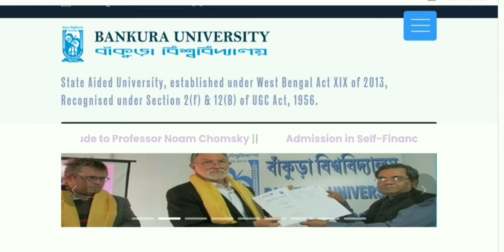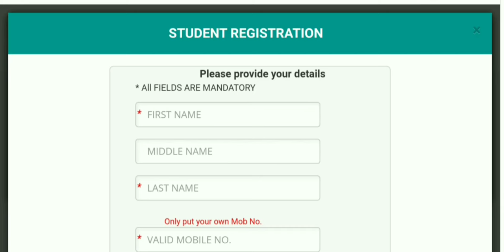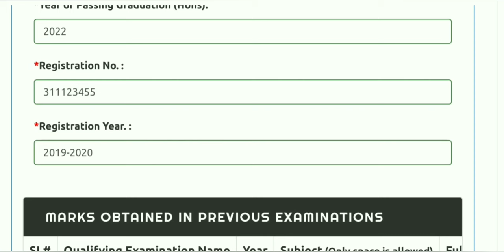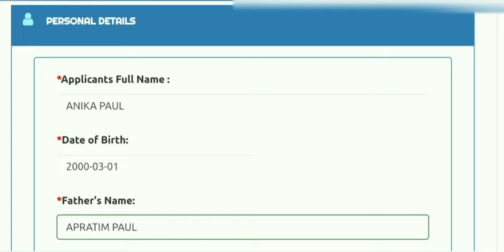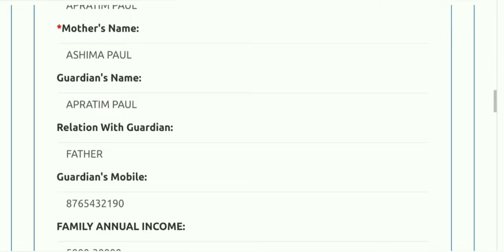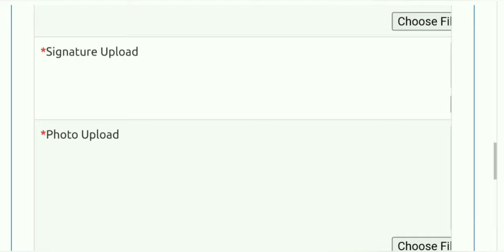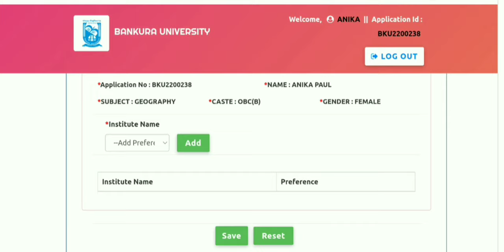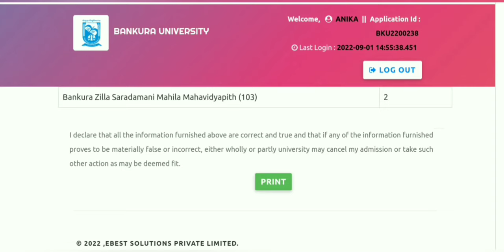Bankura University PG Form Fillup 2022-2023 // Step By Step Application Process